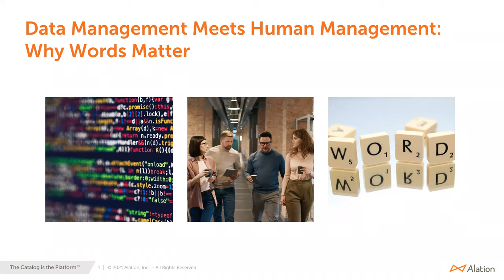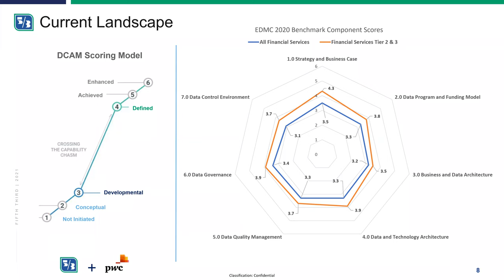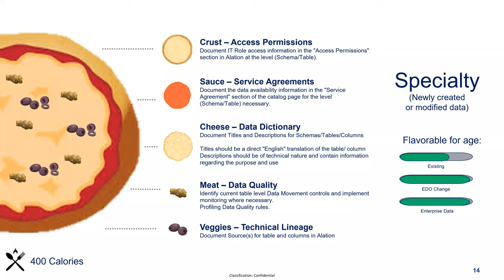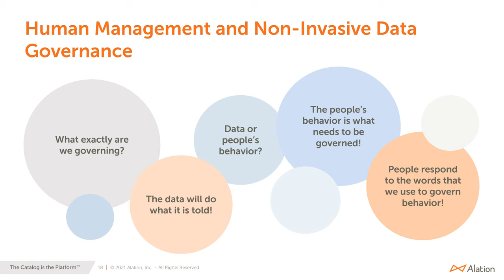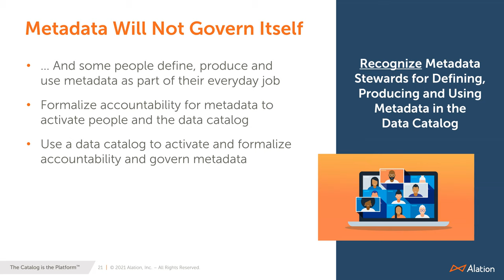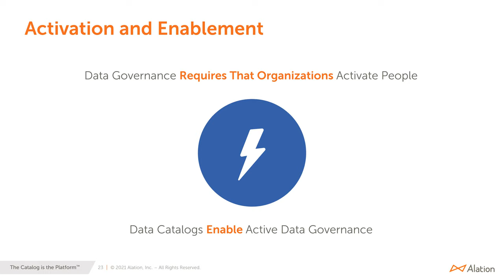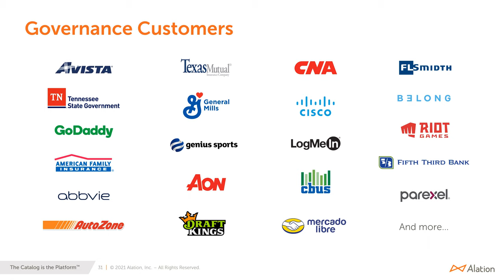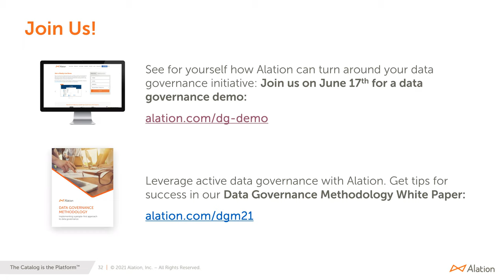Data Management Meets Human Management Why Words Matter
At Fifth Third Bank, about 450 people use data every day. They all start with Alation. But this wasn’t always the case. In fact, getting hundreds of folks working in sync has been a monumental task.

Just ask Greg Swygart, VP of enterprise data at Fifth Third Bank. Greg has led data consumption and interaction efforts since adopting Alation. Currently he’s scaling out data literacy for Fifth Third, replicating data capabilities to all roles across the company.

Join Greg to learn how Fifth Third Bank moved from a command-and-control governance approach to non-invasive — and reaped the benefits. Greg will be followed by Bob Seiner, creator of Non-Invasive Data Governance, who will speak to data governance’s evolution, with an eye to what’s next.

In this webinar, you’ll learn:

    About Fifth Third’s transition away from command-and-control governance
    How Fifth Third leverages Alation as its data marketplace for curation & consumption
    Why words matter when driving adoption
    About the data catalog — and its role in human management